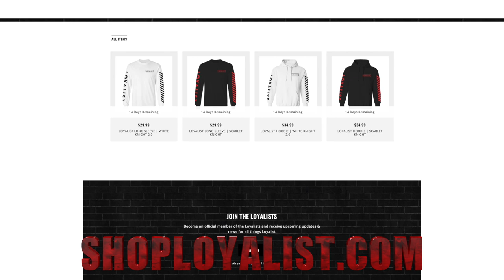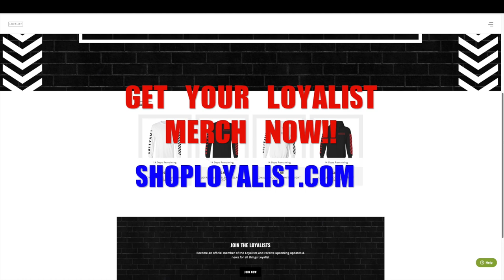IT IS FINALLY HERE!!!!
MAKE SURE TO COP YOUR OWN LOYALIST MERCH RIGHT NOW!
INTERNATIONAL SHIPPING AVAILABLE
PLEASE ALLOW AT LEAST 2-3 WEEKS FOR SHIPPING!!!